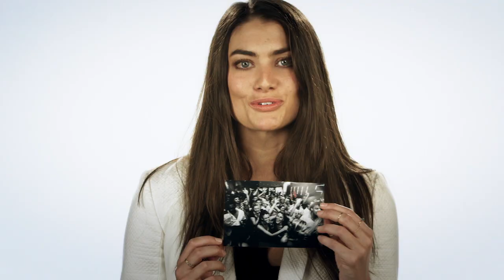Rookie Lauren Mellor: Beauty And Brains | Sports Illustrated Swimsuit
Get to know stunning model Lauren Mellor from South Africa.